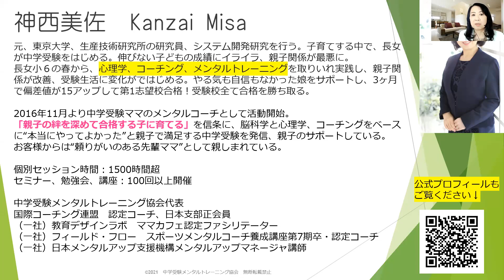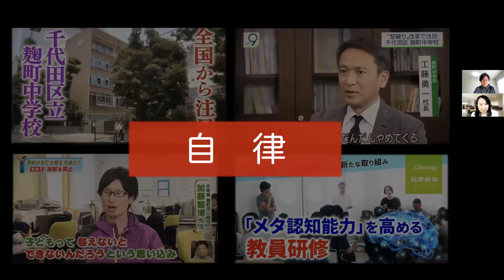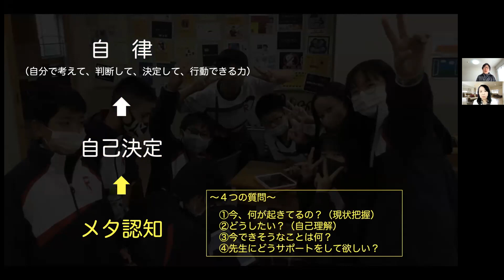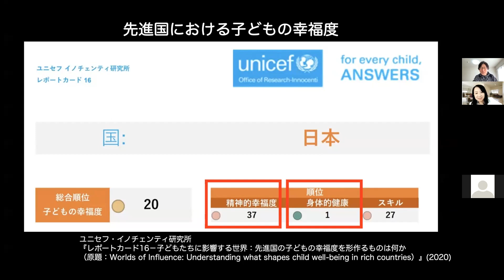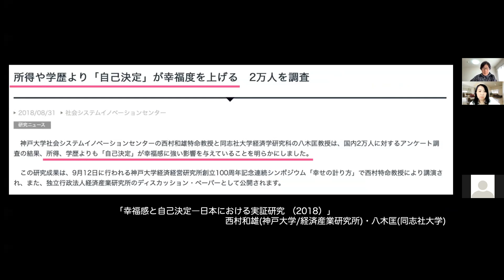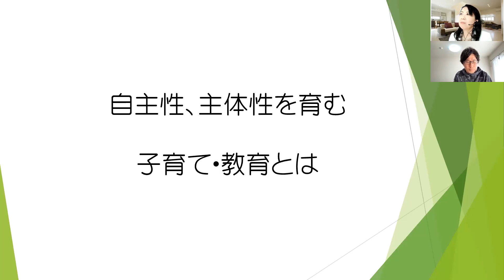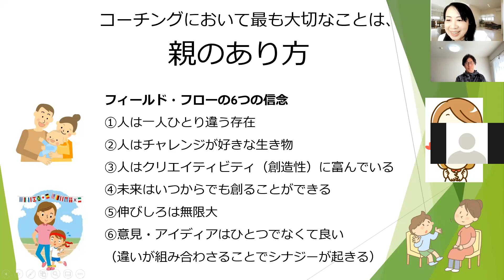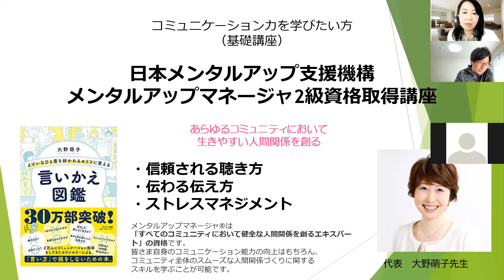子どもの自主性を育む親の関わり方オンラインセミナー（加藤智博先生、神西美佐コーチ）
こちらの動画のお友達シェア歓迎です。ぜひ悩んでいる親御さんにシェアしてあげてください。動画のダウンロードや録画は禁止です。ご注意ください。
視聴期間：2022年12月31日まで
年内、何度でも復習してくださいね。

☆ぜひ今回のセミナーのご感想をお寄せください

■メンタルコーチング無料メール講座の事前登録はこちら
（準備次第、配信しますので、登録だけしておいてくださいね！）

■最後にご紹介したコミュニケーションスキル講座
日本メンタルアップ支援機構
メンタルアップマネージャ2級資格
※来年の開催となります

中学受験メンタルトレーニング協会
神西美佐